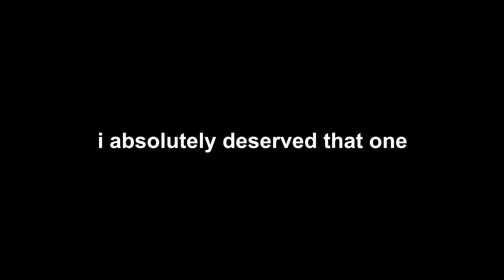Day 157 of playing Titanfall 2 for 1 year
It was a false alarm